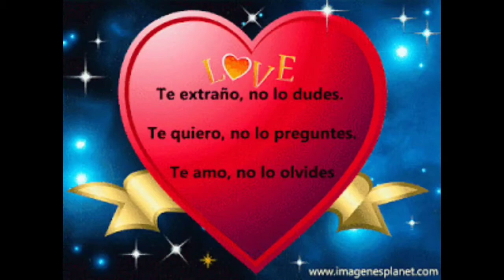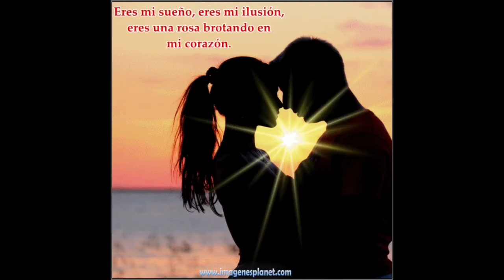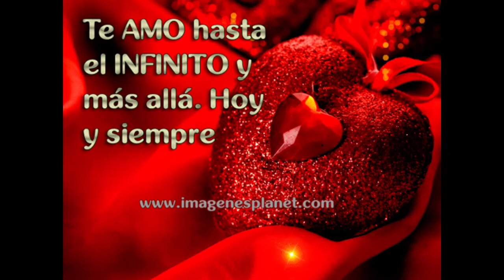Grupo Atrapado ♥️ NUESTRO DESTINO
Disco del Año 1993